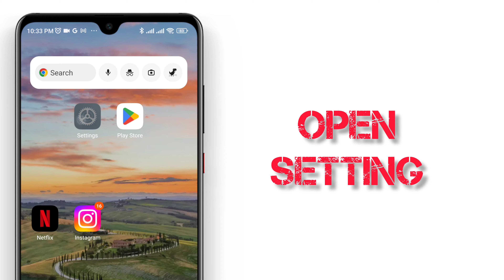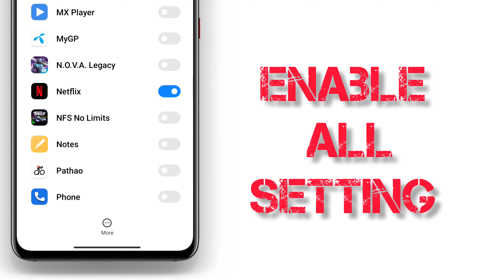How To Solve NETFLIX Black Screen Problem on Android | Fix NETFLIX Black Screen Issue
Do you want to fix Netflix black screen problem on Android phones? To fix Netflix black screen issue, keep watching this video.
Now a day most of Netflix users complain that they are facing Netflix app black screen or Stuck at black screen problem on Android. If you are experiencing the same problem then go ahead and know how to solve Netflix black screen issue on Android!
having the same problem, now here I am going to show you how you can fix Netflix black screen issue on Android.